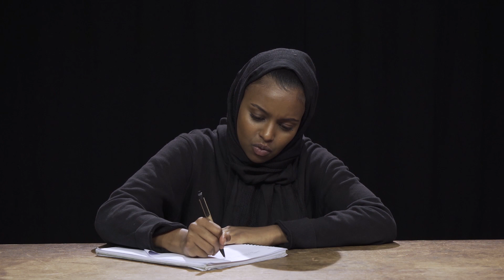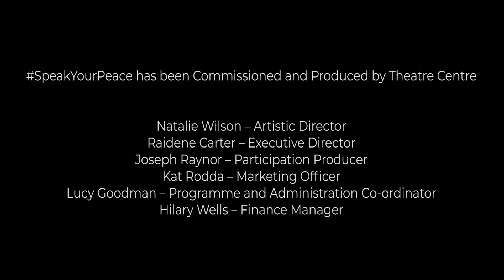Who Built This? by Yusra Warsama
Part of SpeakYourPeace
A Digital Festival exploring the role of peace in a 21st Century World

SpeakYourPeace has been Commissioned and Produced by Theatre Centre
Curated by Raidene Carter & Natalie Wilson

Cast
Unnamed – Tsion Habte

Creative Team
Filmmaker – Rosa Rogers
Director (performance) – Amelia Sears
Assistant Film Directors – Morgan T Davies & Alexander Preston

Music Credit
Intro & Outro: Exploring the Convoluted singularity – Okam vs ps (music has been cropped)